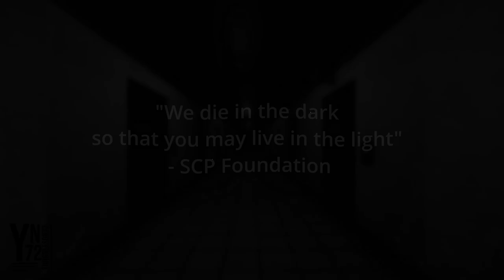SCP:SL - Everybody Wants To Rule The World